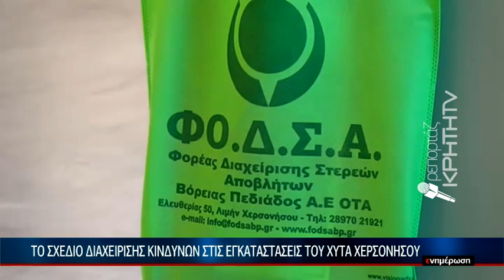ΕΙΔΗΣΕΙΣ | Το σχέδιο διαχείρισης κινδύνων στις εγκαταστάσεις του Χυτά Χερσονήσου